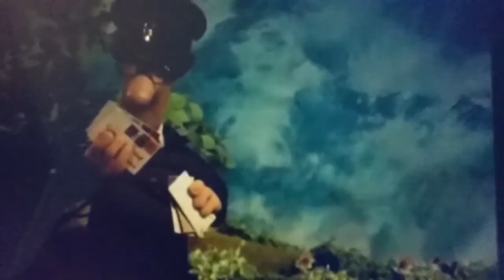Postman pat pat rainy day